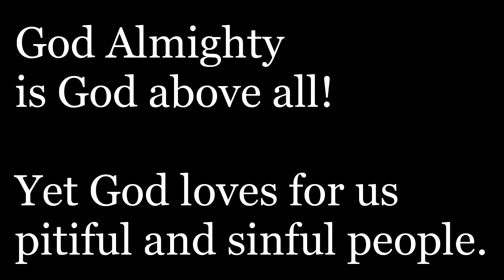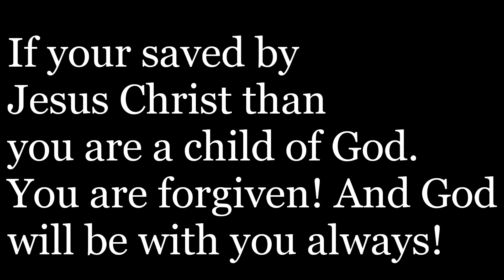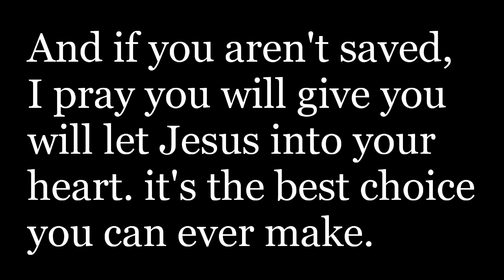Above All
Above All Michael W Smith.
Above All Gospel Song sang by Micheal W Smith.
A Gospel music worship & praise Christian music videos featuring images from The Passion of The Christ and many other sources. To God be the glory!

God loves you more than you can imagine! He sent His Son Jesus Christ to pay the price for our sins. But you must accept His gift of salvation through Jesus Christ!

God is Almighty! God above all! Yet God loves us pitiful sinful people.

If you are saved by Jesus Christ than you are a child of God! You are forgiven! And God will be with you always!

If you aren't saved, I pray you will let Jesus into your heart. it's the best choice you can ever make.

God is God above all! Let Him be the Lord of your soul!

John 14:3 Jesus said:
And if I go and prepare a place for you, I will come again, and receive you unto myself; that where I am, there ye may be also.

As the Father hath loved me, so have I loved you: continue ye in my love.

Praise God! Jesus lives! Hallelujah!
Thank You, Jesus! Praise God!

Love, Worship and praise God!

Praise God